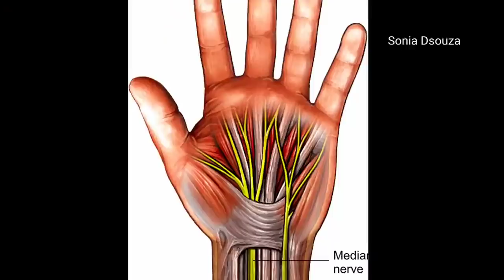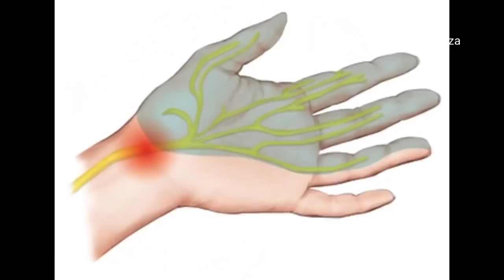ನಿಮಗೂ ಕೈ ಕಾಲು ಜೋಮು ಹಿಡಿಯುತ್ತಾ? ಹಾಗಿದ್ರೆ ನಿರ್ಲಕ್ಷ್ಯ ಬೇಡ ಇದನೊಮ್ಮೆ ಮಾಡಿ ನೋಡಿ ಎಲ್ಲಾ ಸರಿ ಹೋಗುತ್ತೆ